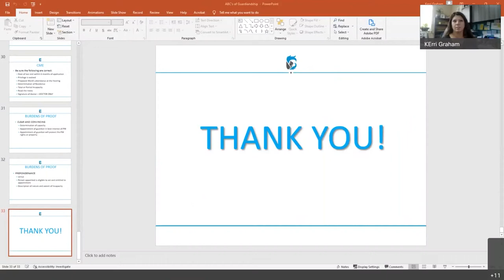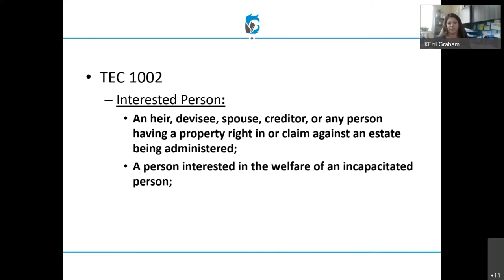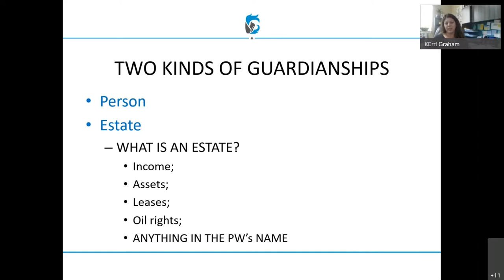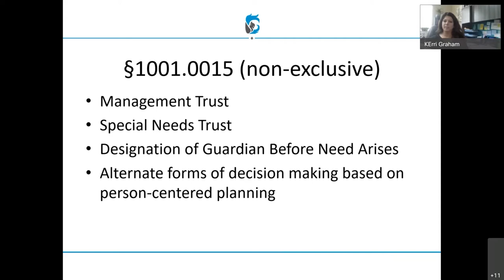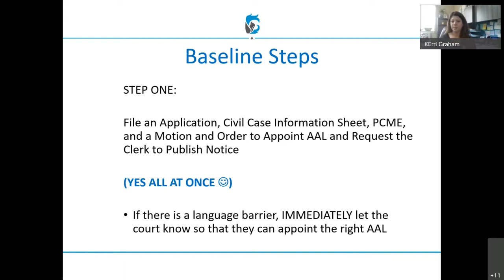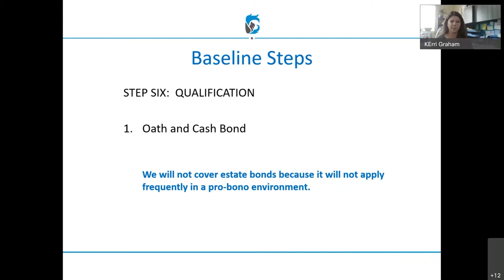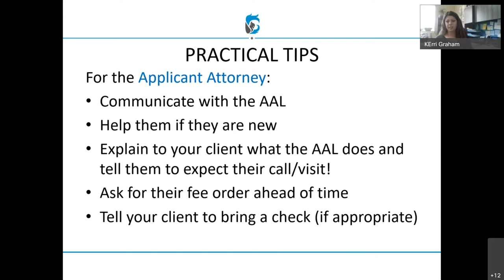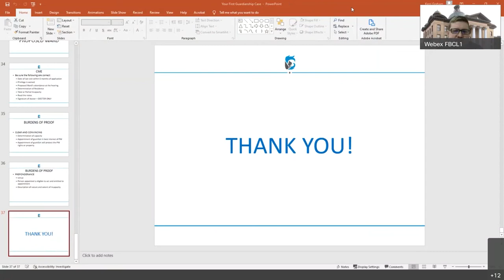Attorney Lecture Series - Guardianships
Video courtesy of Fort Bend County Law Library - FBCL.

This video is a replay of the Attorney Lecture Series program from January 14, 2022. While the instructor is an attorney, please be aware that the information provided in this video is for informational purposes only and does not replace the advice of your personal attorney.